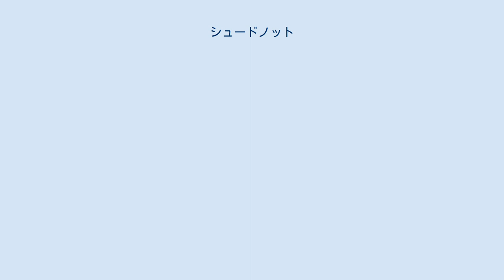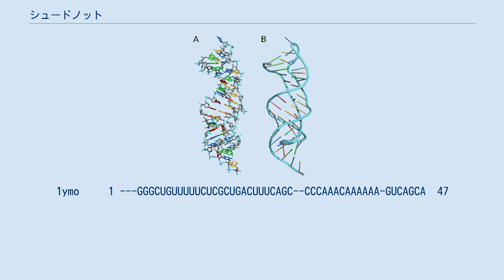シュードノット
ヒトのテロメラーゼのRNA要素中に存在するシュードノット構造。
 テロメラーゼRNAとほぼ同一なシュードノットの立体構造。
スティックモデル（A）とバックボーンモデル（B）。
各塩基はAが黄、Uが赤、Cが青、Gが緑色で示されている。
1YMO シュードノット（英: pseudoknot）は、少なくとも2つのステムループ構造を含む核酸の二次構造で、一方のステムの片側が他方のステムの間に位置している。
シュードノットは、1982年にカブ黄斑モザイクウイルスのRNA中に初めて同定された。
結び目（ノット）に似た三次構造へ折り畳まれるが、実際には結び目ではない。
 シュードノットの構造形態は、コンテクスト依存性や塩基対形成領域の重複のため、計算生物学的手法による検出には適していない。
シュードノット中の塩基対形成パターンは入れ子状になっておらず、このことが標準的な動的計画法によるRNA配列中のシュードノットの存在予測をより困難なものにしている。
動的計画法では塩基対形成したステムを同定するために再帰的なスコアリングシステムが用いられるため、入れ子状になっていない塩基対はほとんど検出することができない。
確率文脈自由文法といった新たな手法もシュードノットを同様の問題を抱えている。
そのため、MfoldやPfoldといったよく用いられる二次構造予測手法ではクエリ配列中に存在するシュードノット構造を予測することはできず、2つのステムの内より安定なものだけが同定される。
 動的計画法を用いて限られたクラスのシュードノットを同定することは可能であるが、これらの手法は網羅的ではなく、シュードノットを考慮しないアルゴリズムよりも配列長に応じた計算規模の増大が著しい。
シュードノットを含む最小自由エネルギー構造の予測はNP完全問題であることが示されている。
 いくつかの重要な生物学的過程がシュードノットを形成するRNA分子に依存しており、その多くは広範囲にわたる三次構造を有するものである。
リボヌクレアーゼPのシュードノット領域は、全ての進化の過程で最も保存されているエレメントの1つである。
テロメラーゼRNAのシュードノットはテロメラーゼ活性に重要である。
いくつかのウイルスは、宿主細胞に進入するためにシュードノット構造を用いてtRNAに似たモチーフを形成する。
 シュードノットは一次配列上でどのようにステムが交差するか、そして何度交差するかによって多数のタイプが存在する。
この違いによって、シュードノットはH、K、L、M型へと分類されている。
冒頭の図で示されている単純なテロメラーゼP2b-P3は、H型のシュードノットである。
 RNAの二次構造は通常ドットとブラケットによる表記がなされ、丸括弧 () はステムを形成する塩基対を、ドットはループを表す。
しかし、シュードノットではステムが他のステムによって分断されているため、異なるステムを表すために他のブラケットまたは文字を用いた表記の拡張が必要である。
そのような場合、ステムの開始には ([{「ABCDE 、終わりには edcba」}]) が外側から順番に用いられる。
2つの（わずかに異なる）テロメラーゼのアラインメントをこの表記法で示すと次のようになる。
drawing  1 CGCGCGCUGUUUUUCUCGCUGACUUUCAGCGGGCGA---AAAAAAUGUCAGCU  50
ALIGN |. .|.| .
1ymo     1 ---GGGCUGUUUUUCUCGCUGACUUUCAGC--CCCAAACAAAAAA-GUCAGCA  47
 テロメラーゼRNAのシュードノットに通常存在するUバルジが、シュードノットの安定性を増すために1ymoでは除かれている。